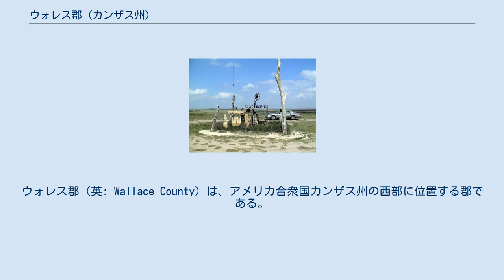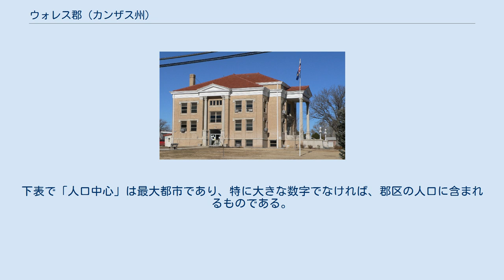ウォレス郡 (カンザス州)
ウォレス郡（英: Wallace County）は、アメリカ合衆国カンザス州の西部に位置する郡である。
2010年国勢調査での人口は1,485人であり、2000年の1,749人から15.1%減少した。
カンザス州内ではグリーリー郡に次いで2番目に人口の少ない郡である。
郡庁所在地はシャロンスプリングス市（人口748人）であり、同郡で人口最大の町でもある。
ウォレス郡は1868年に創設され、米墨戦争の古参兵であり、南北戦争のシャイローの戦いで犠牲になったW・H・L・ウォレス准将に因んで郡名が付けられた。
 ウォレス郡には、標高4,039フィート (1,231 m) でカンザス州では最高地点であるサンフラワー山がある。
コロラド州との州境から1マイル (1.6 km) 足らず、郡内ウェスカンの町の北北西約15マイル (24 km) の位置にある。
 州内最高地点サンフラワー山頂 カンザス州憲法が1986年に修正されて、住民投票で承認されればそれぞれの郡でアルコール飲料の販売が認められることになったが、ウォレス郡は現在もアルコールを禁じる「ドライ」の郡である。
 ウォレス郡は4つの郡区に分けられている。
郡内の都市はどれも「政治的に独立」とは見なされず、郡区の数字の全ては都市の数字を含んでいる。